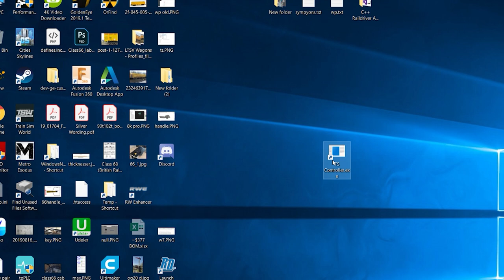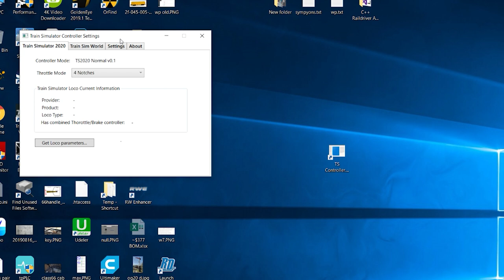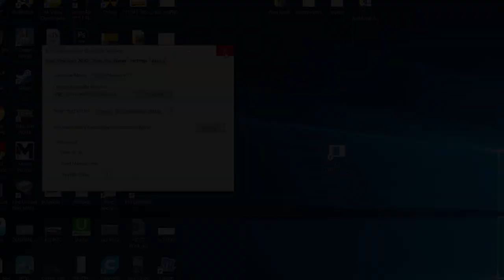Train Simulator Power Brake Controller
Interested in a controller or customisation? Produced on request.

Power / Brake controller for Train Simulator and Train Sim World.
In this video, I go through the hardware, software, and drive a 377, 171, 450, and 801 in Train Simulator. Also features a drive in a 377 on Train Sim World.

Skip to sections:
TS Class 377 Drive: 3:34
TS 171 Drive: 7:56
TS 450 Drive: 9:48
TS 801 Drive: 12:27
TSW 377 Drive: 14:29

I have designed and created a hardware controller for use with Train Sim, suitable for many modern locos and units with a Combined power and brake controller, Including the Electrostar, Turbostar, Siemens Desiros, Class 390, Class 395, and 800 series.

Primarily design for Train Simulator and hooking directly into its API, it also works with Train Sim World, but not as reliably as it cannot interface with an API.